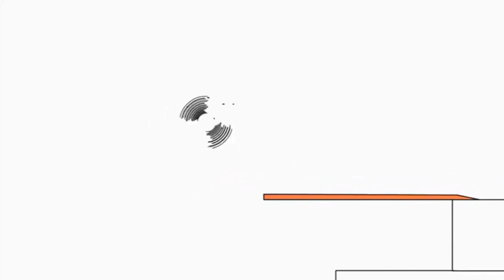29 липня 2022 р.